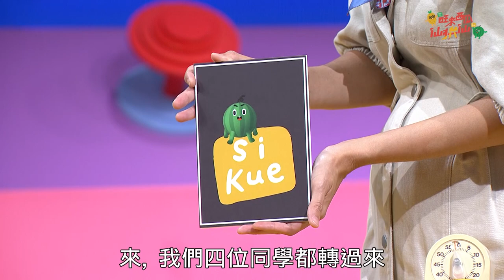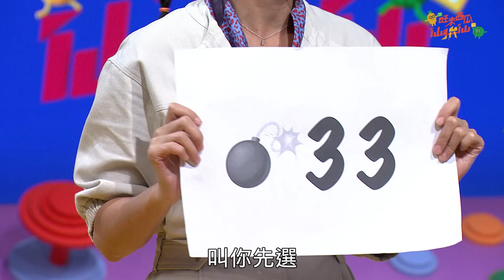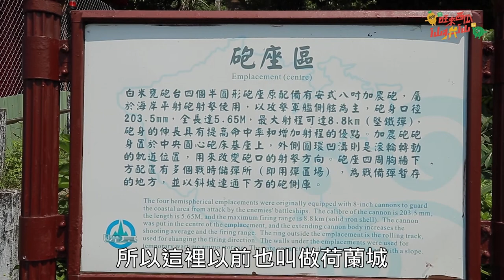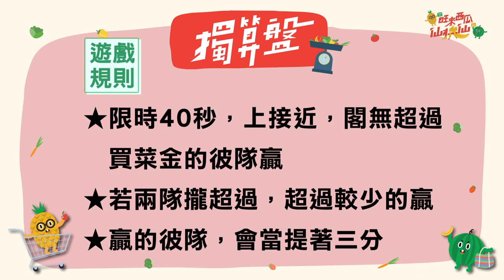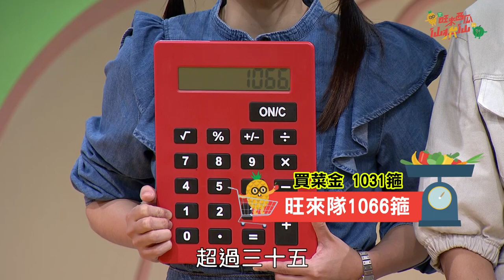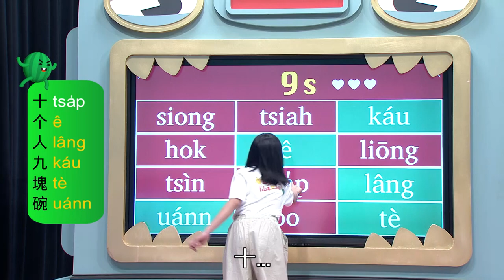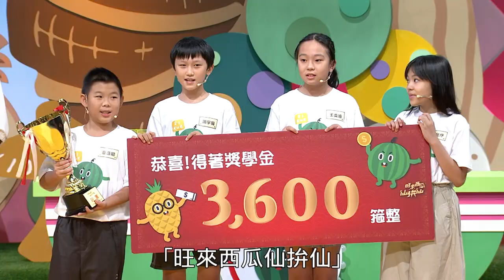「旺來西瓜仙拚仙」 基隆小導遊 ep128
第128集請問：基隆「白米甕」的地名由來佮啥物有關係?
1. 以早種真濟白米  2. 地形像袋白米的甕仔  3. 傳說有石頭縫會流出白米
關主：簡加諾(108年全國國小閩南語朗讀特優)
主題：基隆小導遊
參賽者：嘉義市蘭潭國小/新北蘆洲將才隊
遊戲：你就莫磅去、關主來出題、擉算盤、魔字壁

00:00 紹介主題、參賽隊伍
03:41 你就莫磅去
12:28 Q1.請問基隆市的市鳥是佗一種?1.長尾山娘  2.鴟鴞  3.菱角鳥
13:29 答案
14:18 Q2.傳說中，人若行過這枋吊橋，會發生啥物代誌?1.著狀元  2.趁大錢  3.好姻緣
14:56 答案
15:45 Q3.白米甕地名的由來佮啥物有關係？1.以前種真濟白米 2.地形像貯白米的甕仔 3.傳說有石頭縫會流出白米
16:32 答案
18:11 擉算盤
23:39 魔字壁-十个人九塊碗